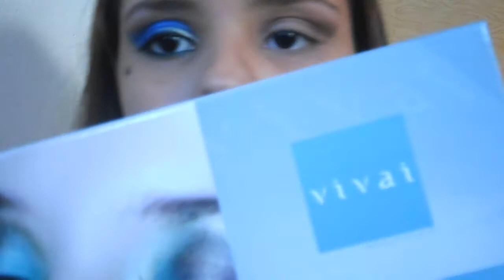Maquiagem para a Copa 2014 com dica de como retocar a pele feita, por Larissa Vieira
Beijos lindonas :)